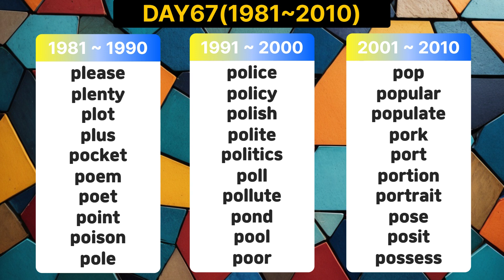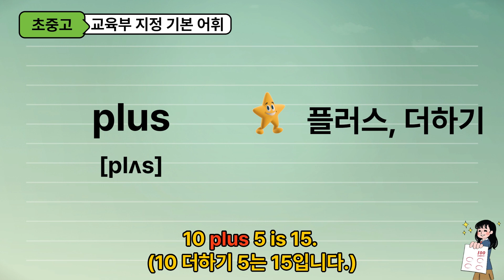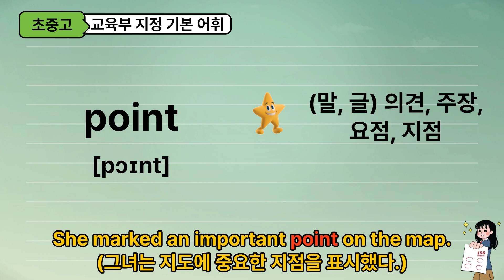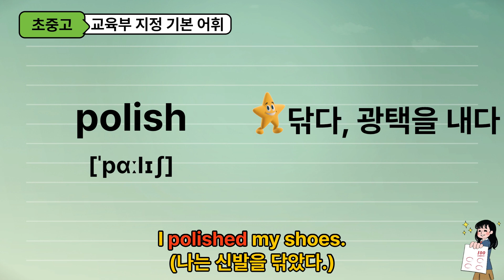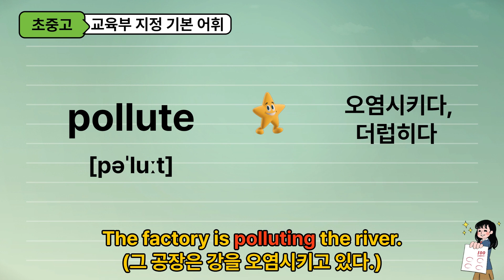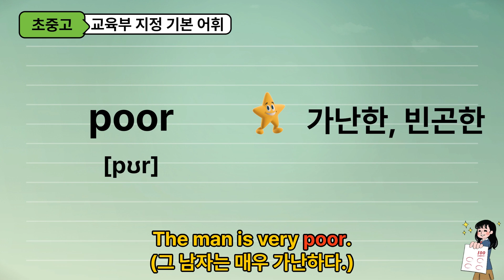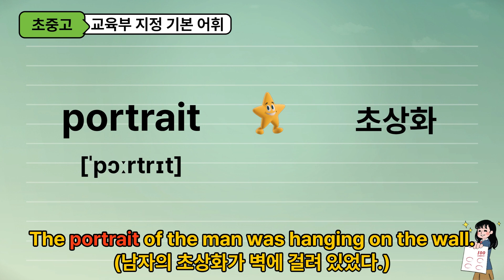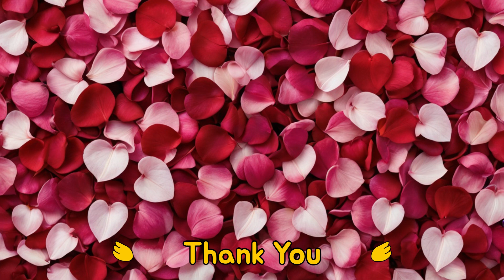[교육부 지정] 초중고 기본 영단어 3,000 (DAY67 : 1981~2010번) /초등영어 /중등영어 /고등영어 /필수영단어 /기초영어 /수능영어 /영어공부